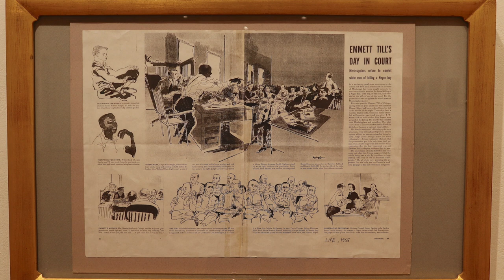Resist!: A Visual History of Protest Curatorial Conversation with Margot McMahon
Curatorial conversation with Margot McMahon (Resist! curator and daughter of Franklin McMahon) and UIMA Curator Adrienne Kochman regarding the exhibit of acclaimed Chicago artist, Franklin McMahon’s fifty years of protest in vibrant drawings and paintings.

This video was recorded January 28th, 2023 in the West Gallery.